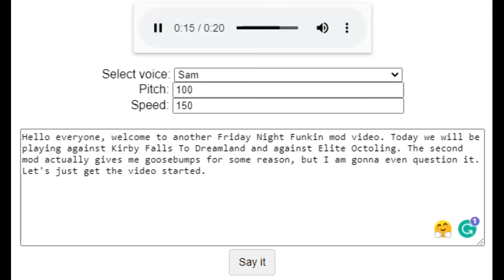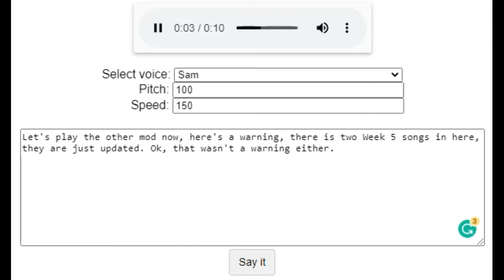Playing 2 Friday Night Funkin Mods To See If I Can Beat It (Falls To Dreamland And Elite Octoling)